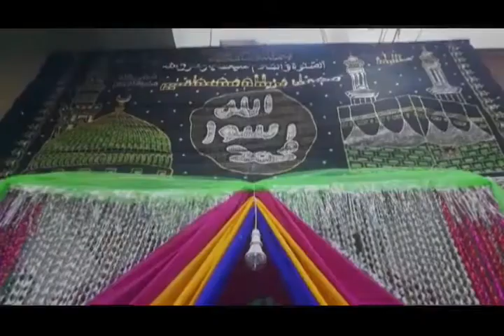Sajj gain galiyan bazar